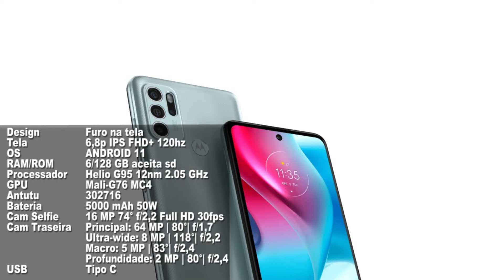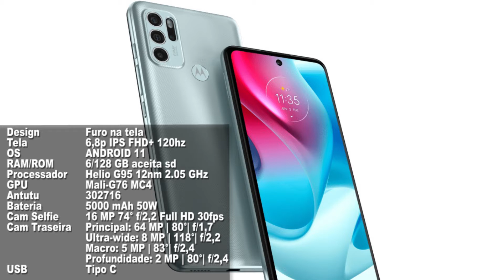CONHEÇA O NOVO MOTOROLA MOTO G60S! ESSE VALE A PENA?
00:00 Intro Inscreva NO CANAL e deixa o LIKE! OBRIGADO!
02:14 NOVIDADE Inscreva NO CANAL e deixa o LIKE! OBRIGADO!